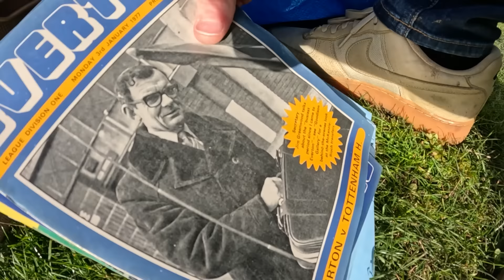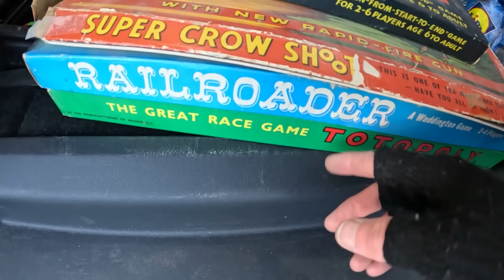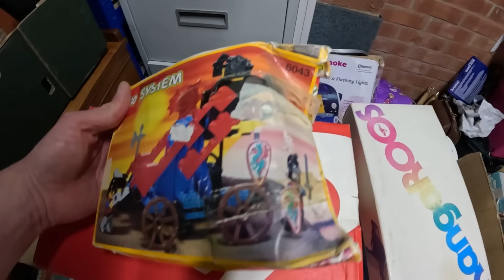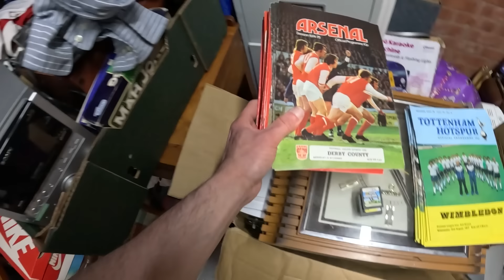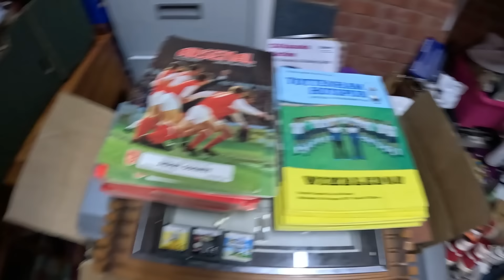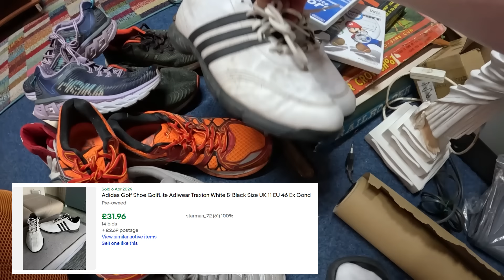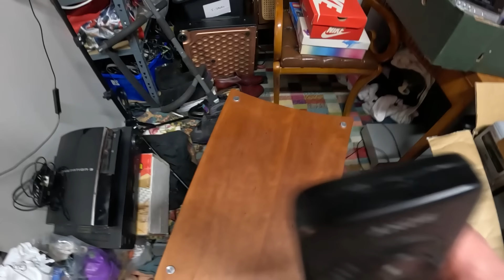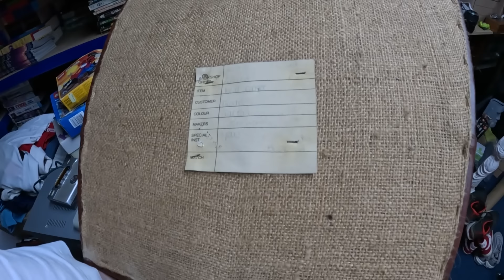££££'s Of Stock To Get Listed On eBay!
I have been buying a LOT of stock, it's time to get this stuff listed!

If you like reselling content, then you're in the right place as that's all I do, make sure to hit that "Thumbs Up" and "Subscribe" to see some more going forward!